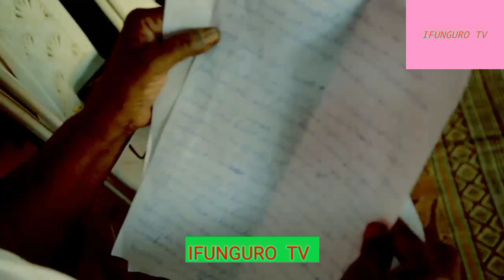H E PAUL Kagame Namuhanuriye MURI 2007 njya VILLAGE URUGWIRO KUMUBWIRA UBUTUMWA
Yesu ashimwe cyane tubahaye ikaze kuri iyi channel hari amakuru ushaka kudusangiza cyangwa inama ushaka kuduha ndetse nindi nyunganizi yose waduhamagara kur iNumber#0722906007  #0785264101